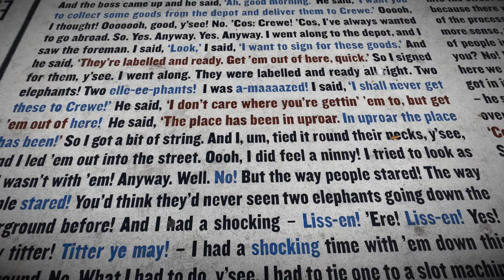BLACKPOOL PIER CRAZY RIDES |LENS LIFE IMAGES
Blackpool is home to not one, not two, but three Victorian piers: North Pier, Central Pier and South Pier. Whether you’re looking for live entertainment, amusement rides, arcades, food stalls and games, there is something for everyone.